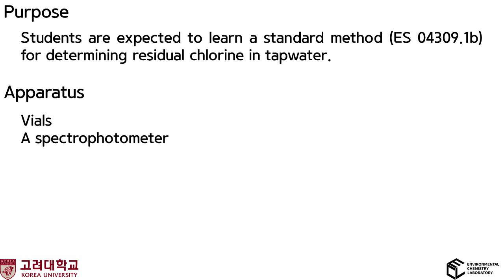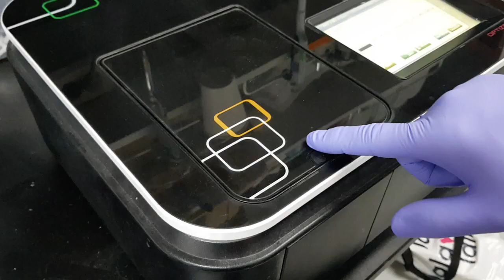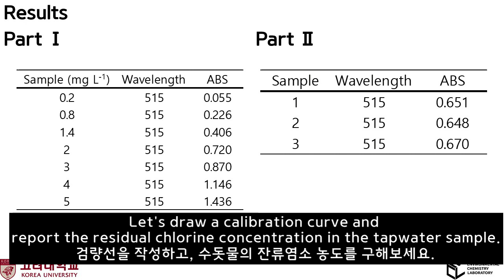(LIET239) Lab 6: Residual chlorine in water